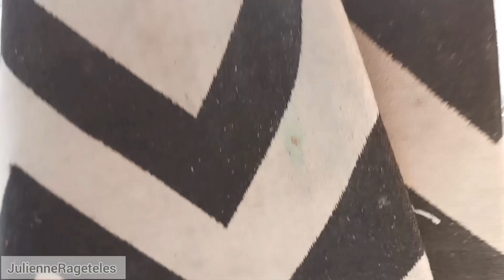DEU TUDO ERRADO, colando o piso de meu quarto.